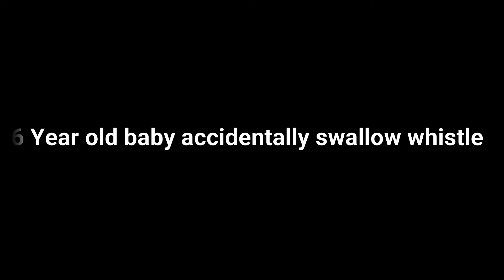6 महीने के बच्चे ने गलती से गलती से निगल लिया सीटी | एंडोस्कोपी कर पेट से निकला गया सीटी